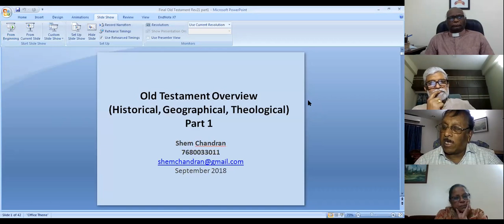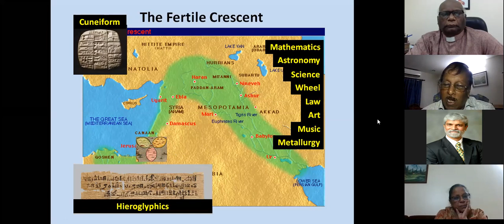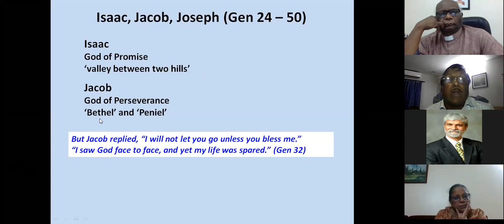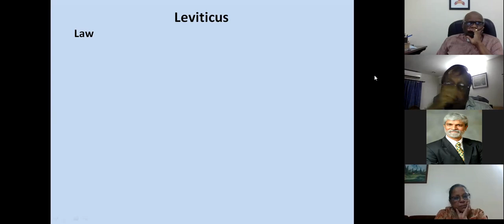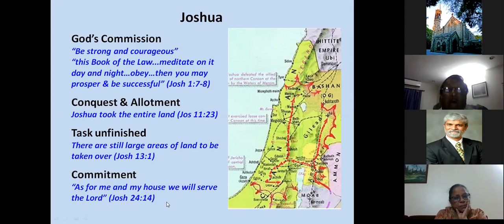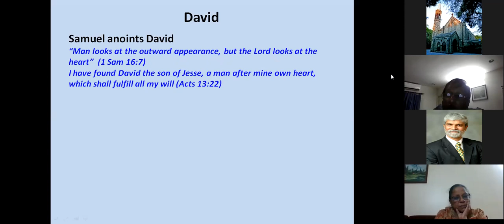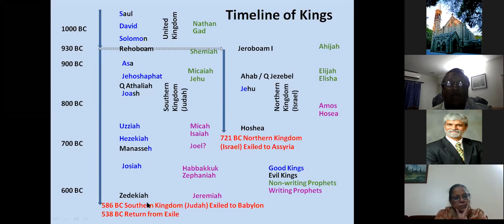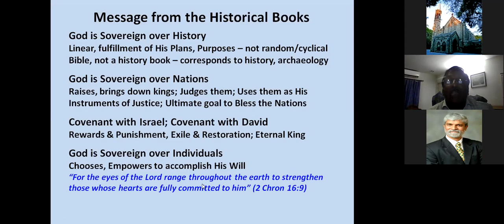TGIF Bible Study - 11th December '20